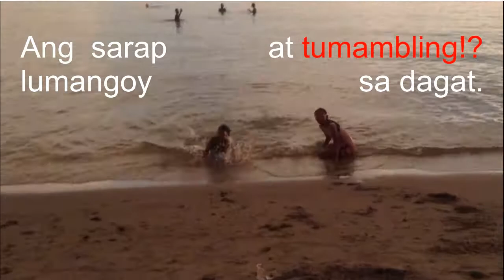KIDS LOVE THE BEACH, and other short videos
Let the children play, have fun and enjoy life while they're young.